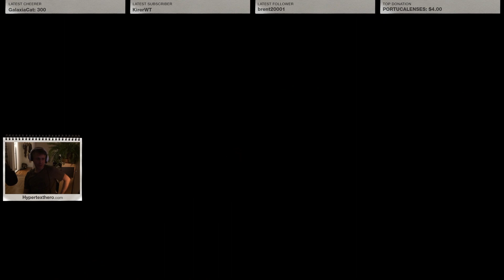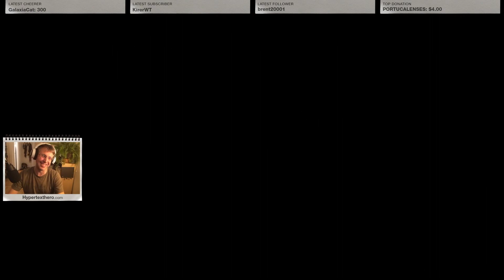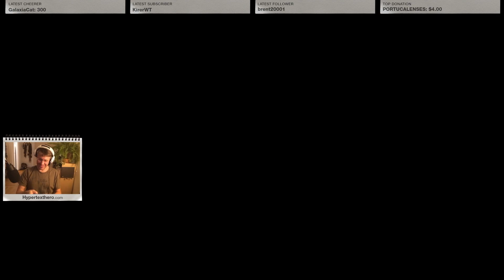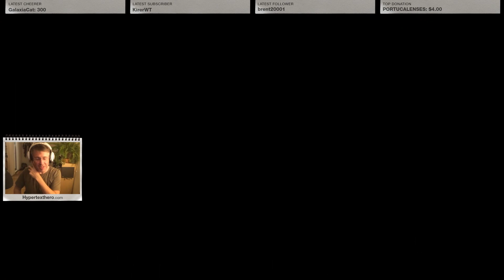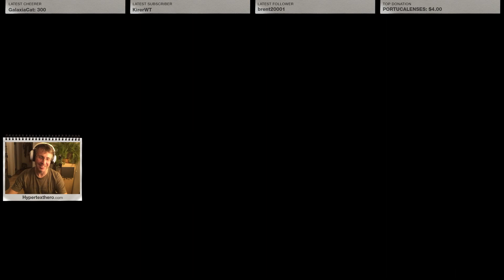Thursday Theft Auto Laugh Attack!